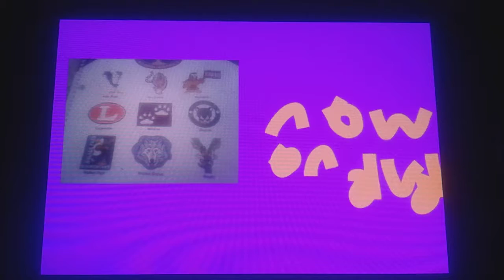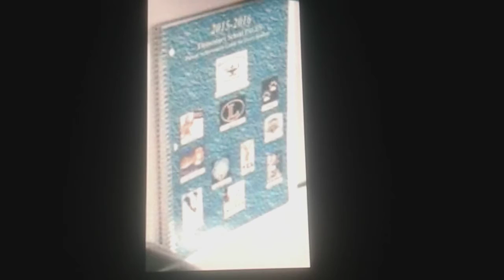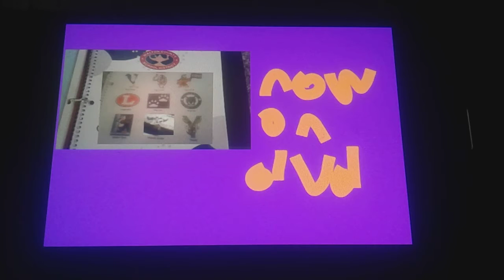Walton County School District DVD Trailer 2018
Walton County School District Monroe GA